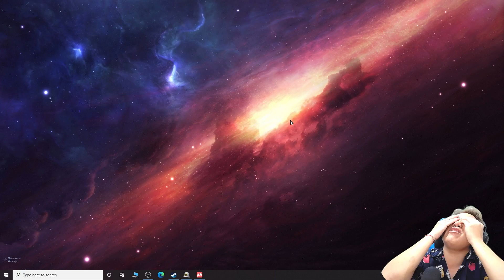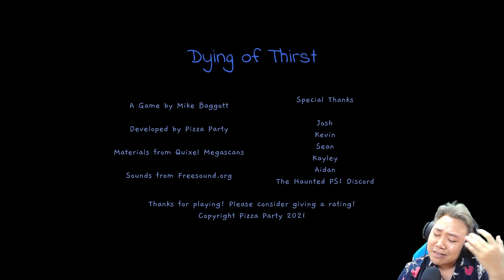เรื่องหลอนคนหิวน้ำตอนตี 3 | Dying of Thirst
คลิปที่ตั้งใจจะปิดผนึกเอาไว้ สุดท้ายก็ต้องเอาออกมา ม่ายน้าาาาาาา